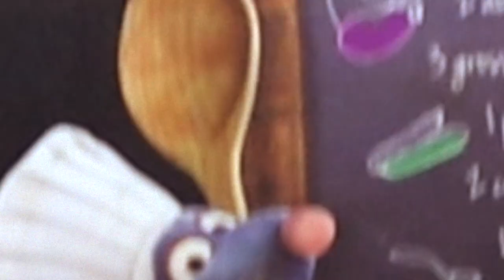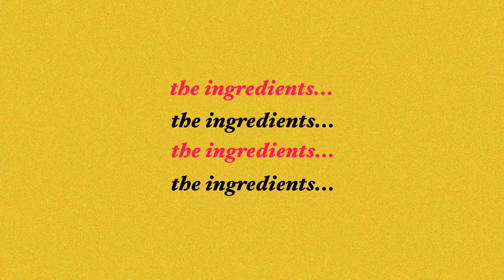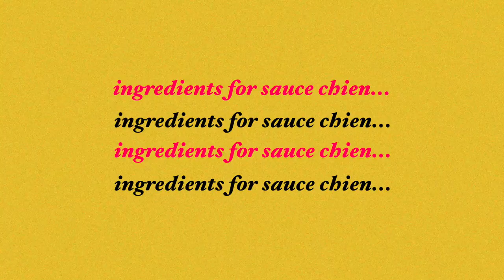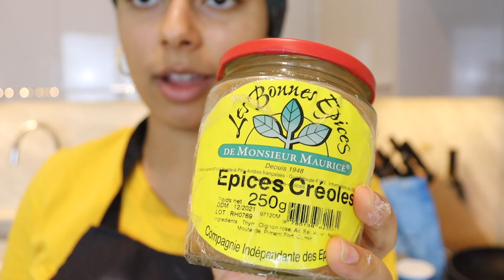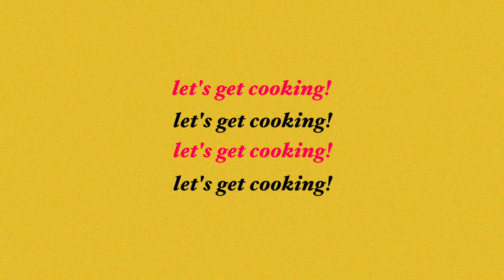Caribbean Fritters recipe from Guadeloupe (Accras)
I wanted to cook today. These remind me of a sunnier place.
★ Socials: ★
★ Timestamps: ★
I start mixing at: 07:51
I make the sauce chien at: 14:43